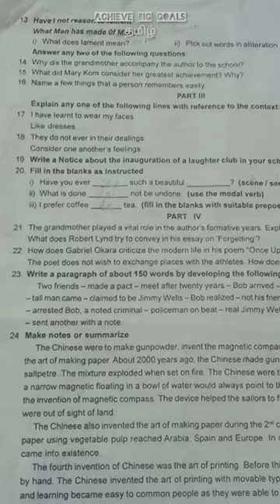11 th first mid term exam question paper 2022 firstmidterm English question paper 2022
tnpsc#police#ibpsclerk tnpscmotivation bestmotivationalvedio bestexammotivation trbnewstodaytamilnadu tetexamstudy akashsirmotivationshorts bestmotivatioalquotes inspirationalquotes bestpositivequotes bestpoitivevedio positivemindset love motivationtamil lifequotes studymotivation tnpsctips exam successslife studymotivation tnpscmotivation mental health#studymotivationalvideo cosistensy study#tnpscgroup1exam tnpscgroup2exam tnpscgroup4exam latesttnpscapdate tnpscmotivational vedio

akashsir motivation/akashsir motivation tamil/taf IAS academyakash sir#taf IAS academy founder speech/akashsirmotionspeech#akashsirthirukkural#youcantest tafacademy#engumtamiltaf IAS academy /akash sir# tnpsc latest pstm#today#tetexamstudy tnusrbexamtoday taf IAS academy you can test3 syllabus exam you can test 3 # engum tamil taf IAS academy you can test taf IAS academy# kaliyamurthisirspeech#best birthday motivation#taf engum tamil 5 and 6 and 7 and 8#you can test 4 # engum tamil 7# engum tamil 8# akashsir tamil class#youcan test 5# you can test 6# sailendra baby speech#tnpsc group 2 prelims#studymotivation#gopinathmotivationalspeech erode Mahesh Motivational speech#fathers day fathers day speal don movie scene#don movie#sivakarthikeyanmotivation pariyerum perumal movie motivation speech in tamil